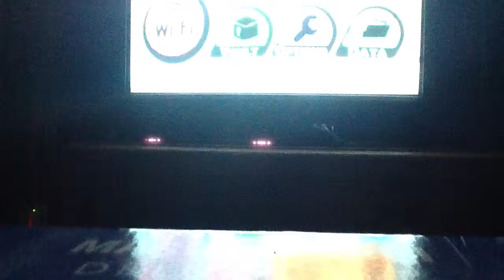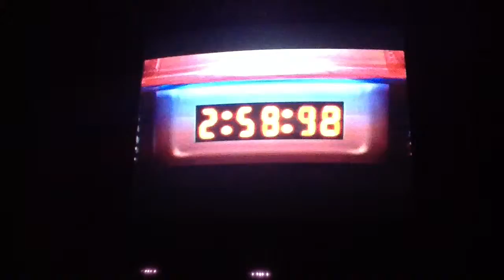Tate: Super Smash Bros.Brawl "ADVENTURE MODE part 1" (A Match With Donkey Kong!)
My first part of my first wii gameplay series!!